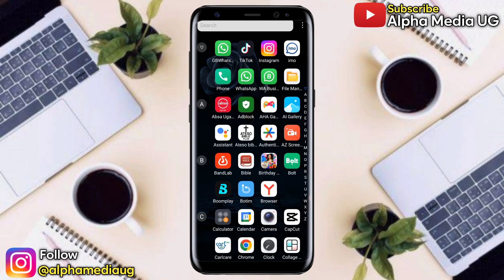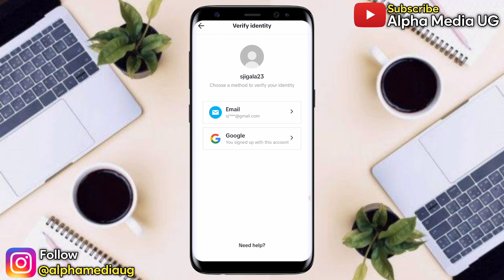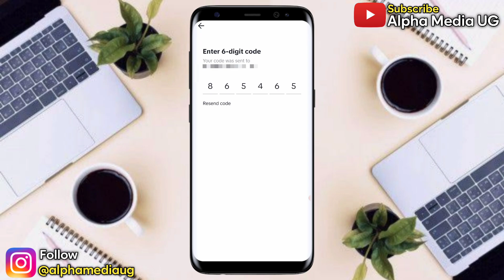How to Recover a Hacked TikTok Account 2024 | Hacked TikTok Account Recovery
I'll show you how to recover TikTok account searched as how to recover hacked tiktok account 2024. Some people also search this as TikTok hacked account recovery 2024 and therefore if your TikTok account got hacked, then this video will be of help to you.
Other Queries addressed include:
TikTok account hacked and email and phone number change
how to recover TikTok account without email and phone number 2023
hacked TikTok account
how to login tiktok if you forgot your password without email and phone number
how to recover hacked TikTok account